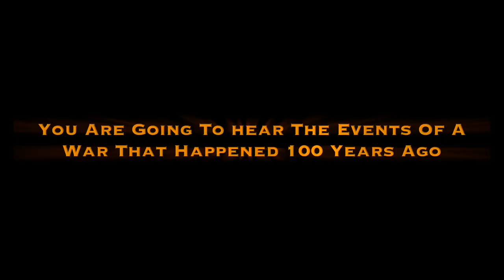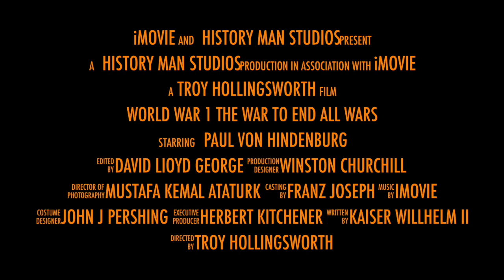World War 1 The War To End All Wars Tralier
This video is about World War 1 The War To End All Wars